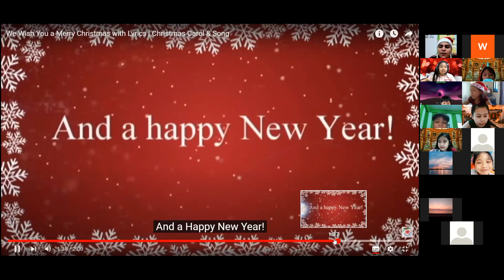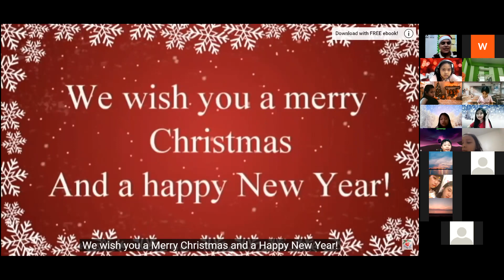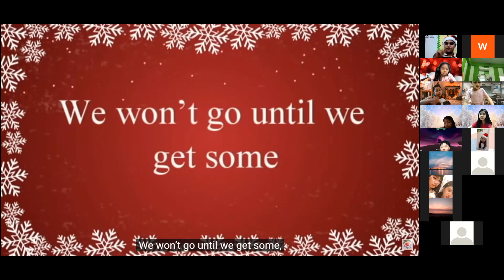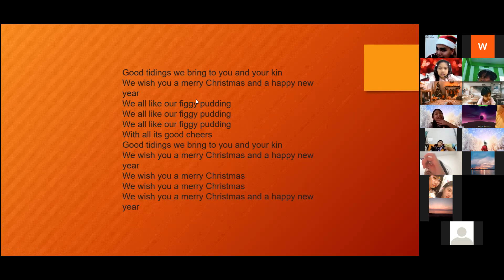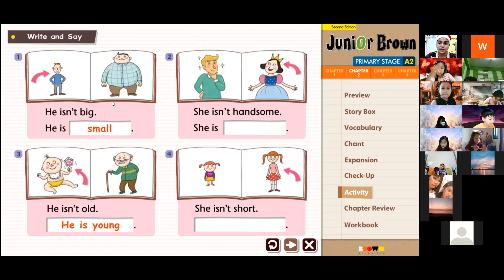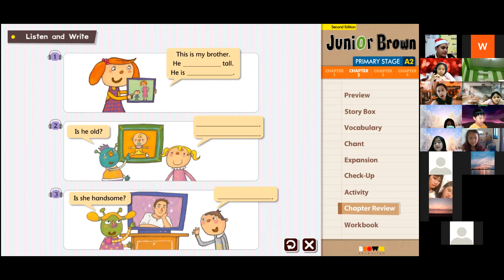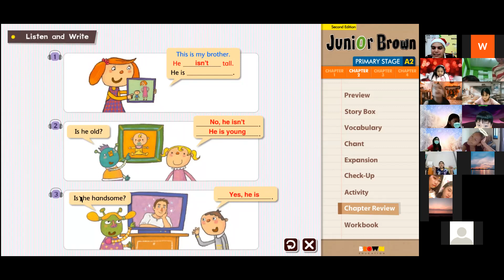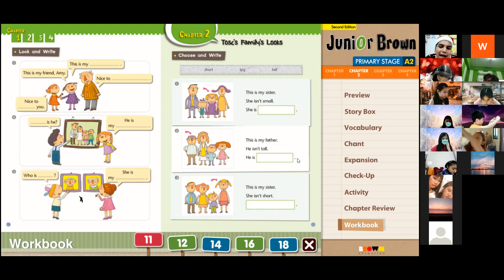VDOเรียนออนไลน์ย้อนหลัง วิชา ภาษาอังกฤษ WDP3 วันที่ 16 ธันวาคม 2564